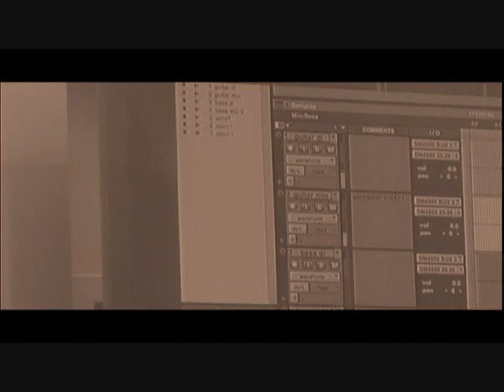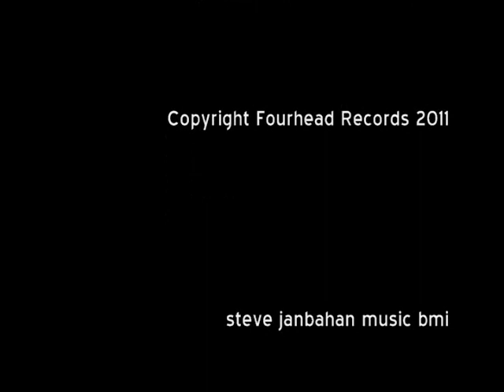Natureboy Live (duet) - Pierce College Music Dept.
Natureboy written by Steve Janbahan-

Randal Fisher Flute
Steve Janbahan Guitar

Filmed at Pierce College
Filmed by Marlon Jonathan Soriano